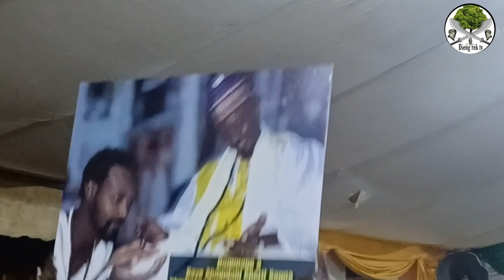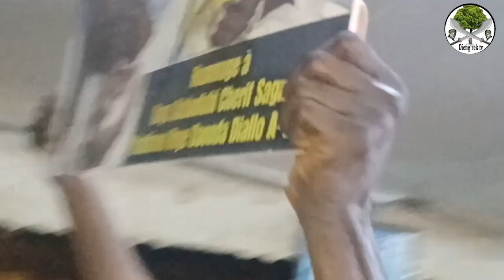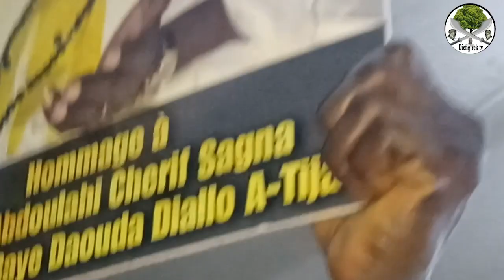Dahira Faydou Sani du Ziarra Annuelle de Baye Daouda Diallo At-tidjani à Cité Comico